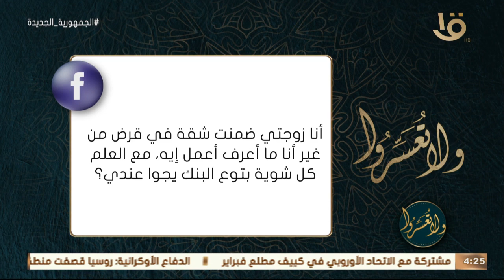ولا تعسروا | زوجتي ضمنت شقة في قرض بدون علمي أعمل اية؟.. د. عمرو الورداني يجيب